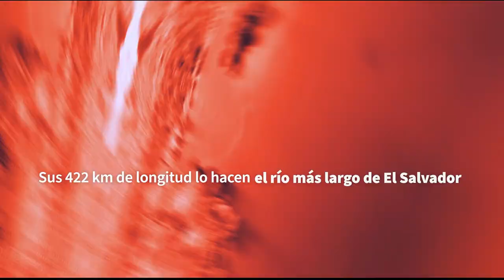Día Nacional del Río Lempa - 14 de Marzo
Compartimos un video elaborado con material compartido por la comunidad dronera de El Salvador, para dar a conocer la majestuosidad de nuestro Río Lempa.

El día 25 de marzo de 2021, la Asamblea Legislativa de El Salvador, aprobó el dictamen No. 110 favorable para que se declare el día 14 de marzo, como el “Día Nacional del Río Lempa”, donde se establecer que todas las instituciones públicas y privadas promuevan la importancia de proteger el Río Lempa y su cuenca.